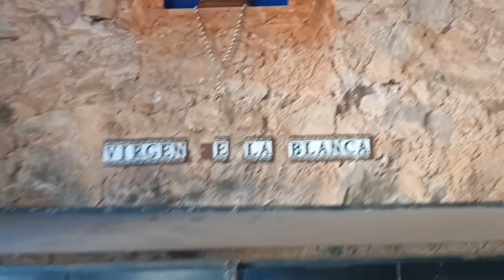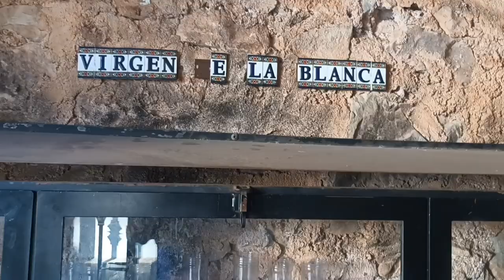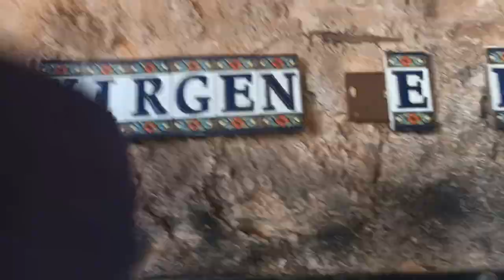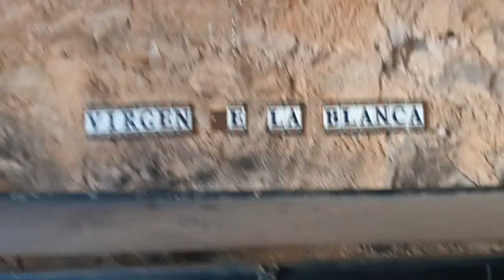İGLESİA DE RUİDERA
Saludos ÍBEROS.

Esta Iglesia está dedicada a LA VIRGEN DE LA BLANCA.
Si le añadimos, a este nombre, la palabra ke le ha kitado LA GALERÍA, obtenemos el nombre original.
LA BİRGEN DE LA RAZA BLANCA.
ZORIONAK.